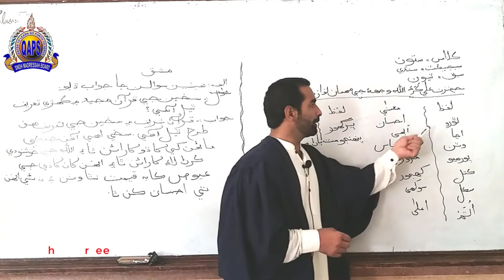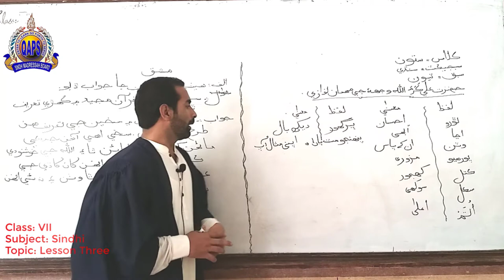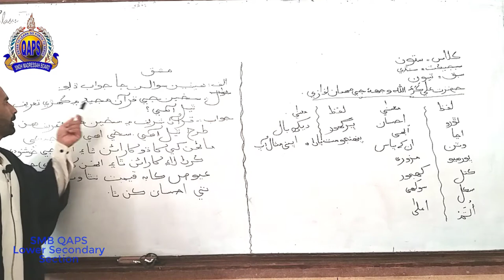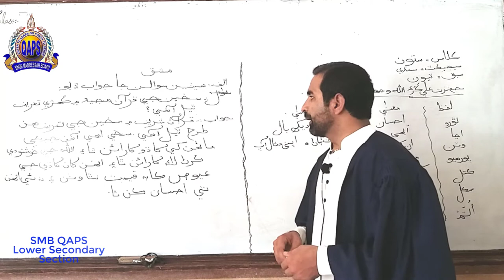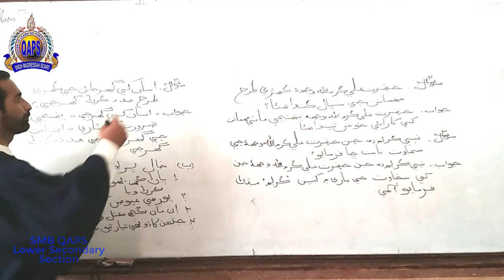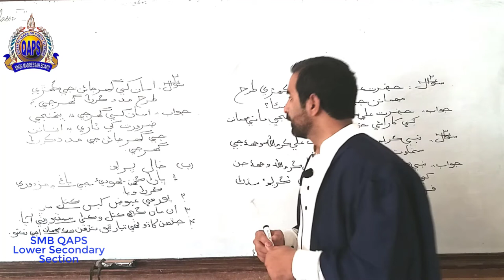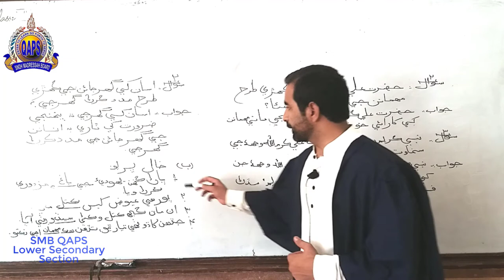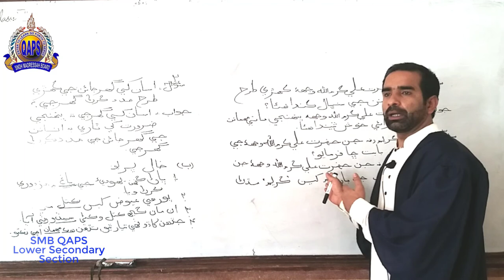Lecturer Muhammad Alim, Class VII, Subject Sindhi, Topic Lesson Three, SMB QAPS Lower Secondary.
Lecturer Muhammad Alim,
Class VII,
Subject Sindhi,
Topic Lesson Three,
SMB QAPS Lower Secondary Section.